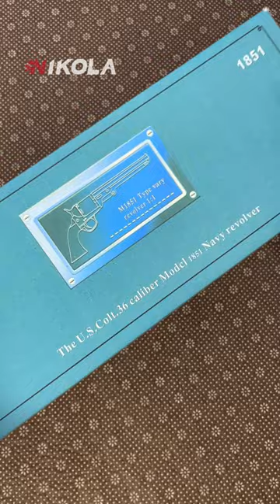1:1 M1851 Revolver lighter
Say goodbye to traditional lighters
0rder link here  ↓↓↓